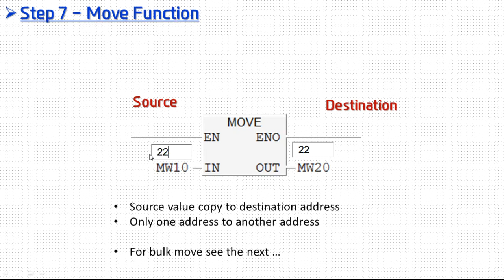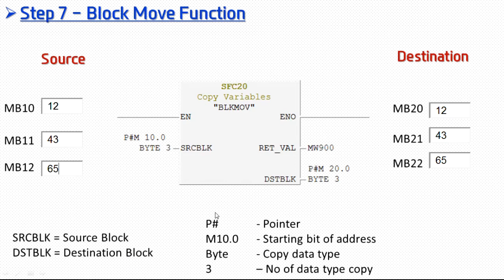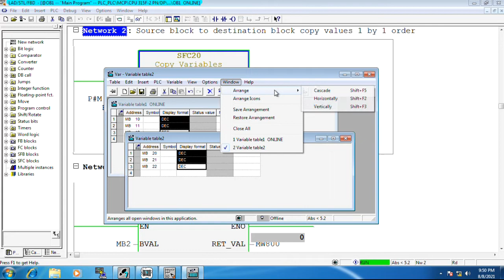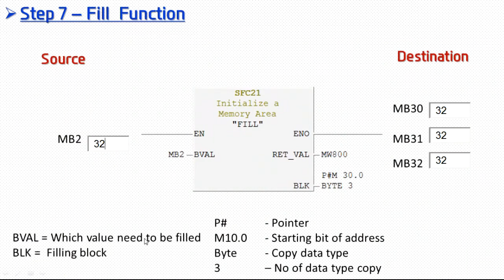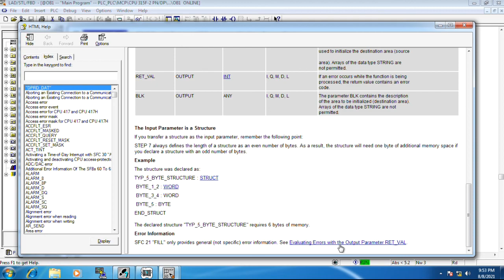Siemens S7 300 | Multiple Move (Copy) Function | System Functions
How to use the MOVE , BLKMOVE , FILL system functions in Step 7 300 PLC program.